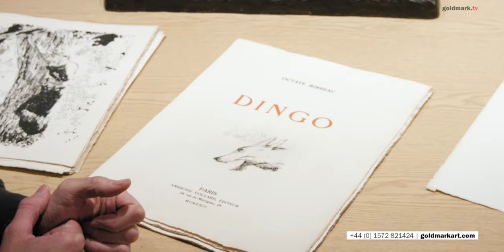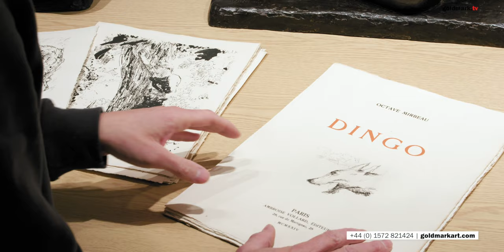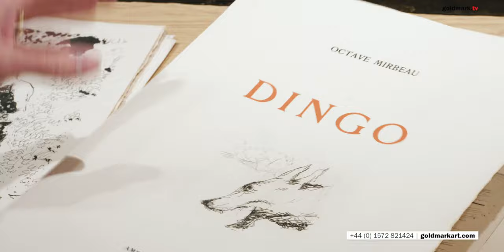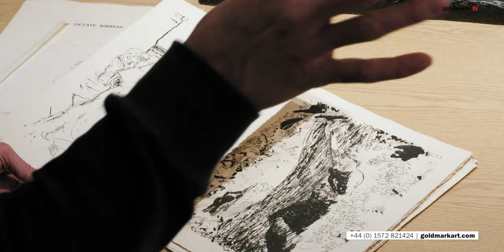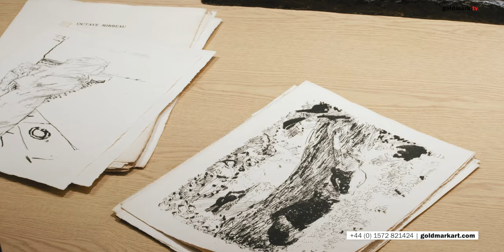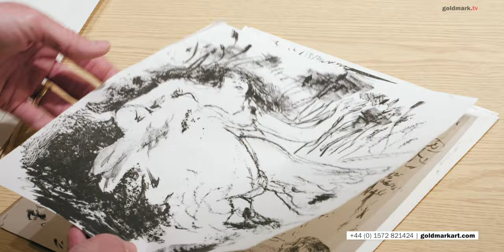Artist Pierre Bonnard: French painter, illustrator, and printmaker | GOLDMARK.TV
A short profile on the great French post-impressionist painter Pierre Bonnard.

Pierre Bonnard, born in 1867, was a French painter, illustrator, and printmaker, known especially for the stylised decorative qualities of his paintings and his bold use of colour. He was a founding member of the Post-Impressionist group of avant-garde painters Les Nabis, and his early work was strongly influenced by the work of Paul Gauguin, and the prints of Hokusai and other Japanese artists. He was a leading figure in the transition from impressionism to modernism. He painted landscapes, urban scenes, portraits and intimate domestic scenes, where the backgrounds, colours and painting style usually took precedence over the subject. He died in 1947. Examples of his work are held in major public and private collections worldwide.

You can view and buy the work featured by scrolling down this page or by visiting our shop.